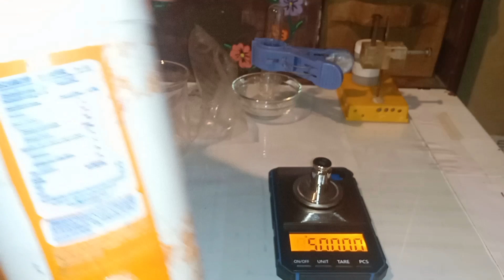José David Vázquez Jiménez - Experimento sobre ósmosis